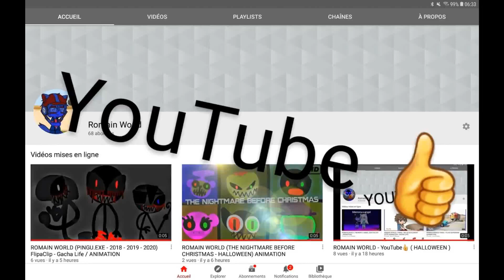ROMAIN WORLD / YouTube 👍